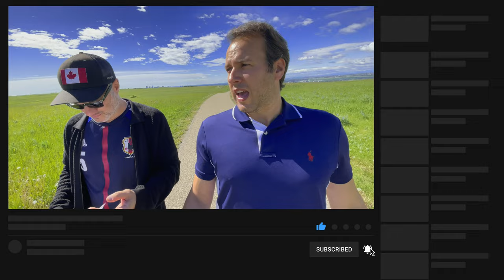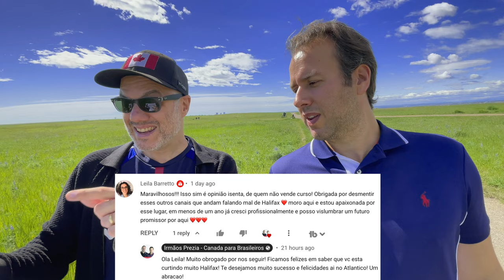EXTRA! Extra! Província flexível aumenta cota de imigração!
VISITE nossa nova loja na Amazon